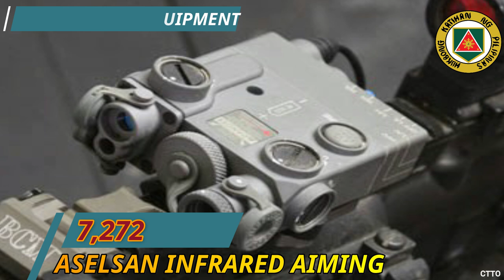Philippine Army Weapons and Equipment 2021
Sources: Wikis, defense page, etc.